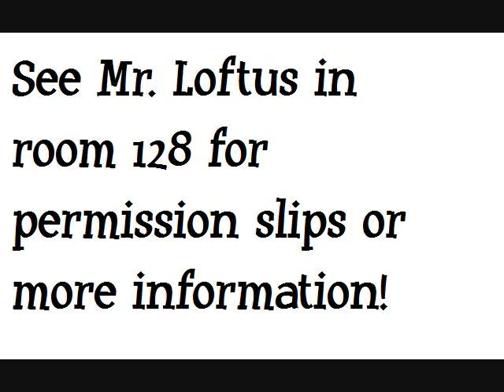Bald For Bucks Wednesday